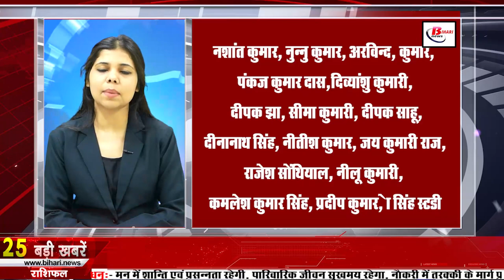Get Daily Latest Bihar news 28th November 2021.Info of Bihar Jobs,Nitish Kumar,NZ vs India,BCECEB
Get Daily Bihar news of all districts in Hindi i.e.28th November 2021.Info of Bihar Jobs,Nitish Kumar,Patna,BCECEB
1. Bihar Pavilion Best in International Trade Fair
2. Bumper Recruitment in Biharjobs Circle of Postal Department
Around 60 posts will be filled through this recruitment process. The post master general's office has issued a notification regarding this. Detail information has been given about this on the official website indiapost.gov.in. Interested and eligible candidates can fill the application till 31 December 2021.
3. Today in Bihari Birthday Special we will talk about
4. Good news for the farmers selling paddy
5. M.Tech will be studied in government
6. There will be direct reinstatement on so many posts of Lower Division Clerk
7. Chances of change in the air of Bihar
8. Secretariat workers of Bihar started the movement
9. Ayesha Khatoon became the youngest chieftain
10. You will get to see a lot in Navlakha Mahal Rajnagar, Bihar
11. Now it will take regular information about the properties of temples and monasteries
12. Bail of criminals engaged in liquor business will be canceled
13. Bill to repeal agriculture law will be introduced on Monday
14. Campaign intensified regarding increasing pollution in Patna
15. BiharUGEAC2021reusults Round 1 Seat Allotment Result Declared
BCECEB Bihar Combined Entrance Competitive Examination Board has released the Bihar ugeac 2021 round 1 seat allotment result on bceceboard.bihar.gov.in on the last day. Under which now all the applicants who have given this exam can check their Bihar Undergraduate Engineering Admission Counseling 2021 Seat Allotment Result Round 1 through roll number and password. Keep in mind that applicants will be able to download Bihar UGEAC 2021 seat allotment letter only till November 29. It is to be known that candidates having allotted seats in Bihar UGEAC Seat Allotment 2021 will have to report at the allotted institutes for document verification. Admission receipt will be given to the applicants after document verification.
16. Update new address in Voter ID card sitting at home like this
17. LJP turned 21 today
Lokjanshaktiparty has turned 21 today, exactly 21 years ago, this party was founded by Ramvilaspaswan, although today he is not with us, but today the LJP, divided into two parts, is going to celebrate the foundation day vigorously.
18. Now the data of loss of life of mother and child will be uploaded from Bihar
19. Rabri Devi leaves for Delhi
20. When Nitishkumar has failed, then report it, then leave the baat.
21. cmnitish The lantern is not going to burn without Nitish's help
22. Today's date is recorded in the history of India for many reasons.
Captain Indrani Singh became the first woman to command an Airbus A-300 aircraft in 1996. Prime Minister IK Gujral resigned in 1997. South Korea won the Asia Cup hockey title in 1999 by defeating Pakistan, India won the bronze medal. Won by defeating Malaysia. Famous Indian physician Pramod Karan Sethi was born in 1927. India's great thinker, social worker and revolutionary Jyotiba Phule died in 1890. Amar Goswami, India's famous litterateur and novelist, was born in 1945. Devnarayan Dwivedi, one of the prominent novelists, died in 1989.
23. PM's meeting with top officials on the new variant of Corona
24. nzvsindia team reached the pavilion, this was India's score till the end of the day
 Indian bowlers broke the back of New Zealand's batting in the last session on the third day of the first Test being played at the Green Park Stadium in Kanpur. During this, Axar Patel helped New Zealand's innings to stop at 296 by taking 5 wickets. Till the break, New Zealand's team scored 249 runs in 118 overs losing 6 wickets. After which opener Mayank Agarwal scored 4 runs and Shubman Gill scored 1 run for the Indian team who landed in the field. Started the second innings. New Zealand bowler Kyle Jamieson once again took the wicket of Gill, after which Mayank and Pujara were on 9 runs at the crease till the end of the day and India's score reached 14 runs. After which today India will once again enter the field with strength.
25. Now let's know what were the prices of bullion market and petrol diesel

26. Government gave instructions to the administration to remove encroachment